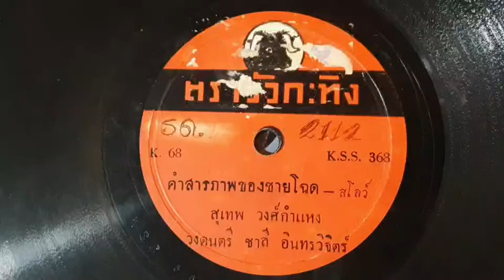คำสารภาพของชายโฉด(แผ่นครั่งตราวัวกะทิง)...สุเทพ วงศ์กำแหง/วงดนตรี ชาลี อินทรวิจิตร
ทำนอง. ประสิทธิ์ พยอมยงค์

โศกศัลย์...ผมซมซานด้านมา เพราะซึ้งในคุณค่า ยอดบูชาแม่พระคนดี​

โฉดเขลา...หลงมัวเมาราคี คลุกอยู่ในธุลี ผงคลีนานหนักหนา​

แทบเท้า...ขอเอากายสยบลง เพราะผมปลงใจตก ดุจนรกซาบซึ้งบุญญา​

เจ็บช้ำ...เหมือนมีกรรมบังตา พ้นบ่วงเวรนั้นมา น้ำตานองร้าวราน​

อย่าเมินให้มัวหมองอุรา ผมอุตส่าห์ด้านมา สารภาพกราบกราน​

เจ็บใจก็จงประหาร น้ำตาพรมซ่าน รินผ่านจากใจ​

ชาตินี้...ขอภักดีแด่คุณ หาน้ำใจใครอุ่น เปี่ยมการุณ อุ่นเหมือนทรามวัย​

... ยอดรัก...ขอภักดีนานไป ขออยู่คู่ขวัญใจ เพื่อตายเคียงข้างคุณ...